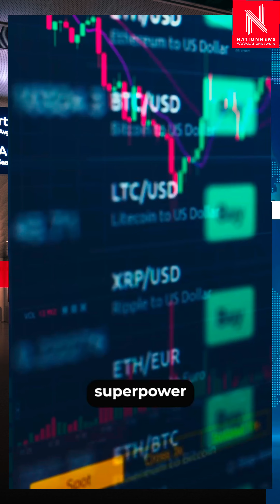Global experts and company heads laud PM Modi’s vision of making India the centre of technological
Global experts and company heads laud PM Modi’s vision of making India the centre of technological growth & innovation.